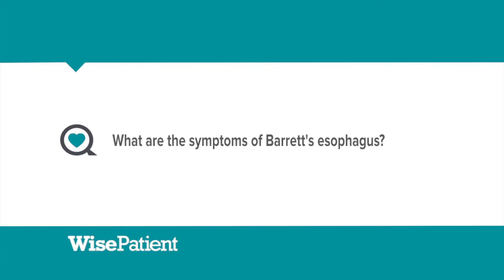Dr. Sharmil Anandasabapathy on Symptoms of Barrett's Esophageus